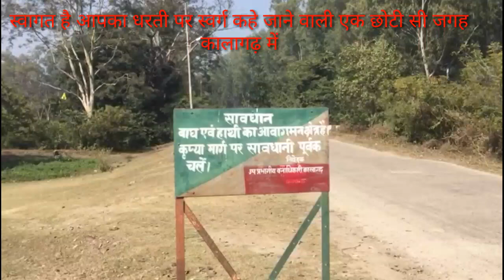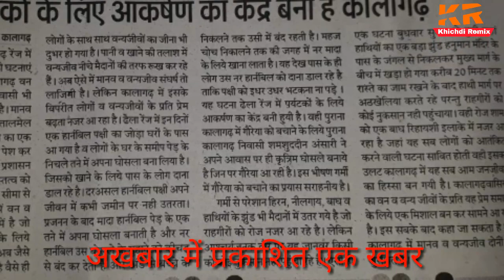Wild Animals Of Kalagarh ।।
जहाँ के लोगों को वन और वन्यजीवों के नाम पर उजाड़ दिया जाता है जिनके घरों को तोड़ दिया जाता है वही लोग इन वन्यजीवों को बचाने के लिये निरन्तर प्रयास करते है आइये जाने इस वीडियो के जरिये कालागढ़ के जंगली और इंसानों के बीच की कहानी । By Khichdi Remix ।।
Kalagarh times